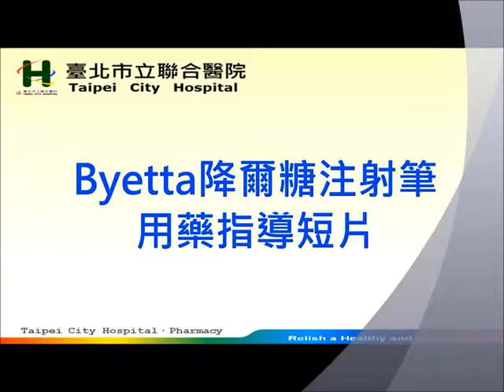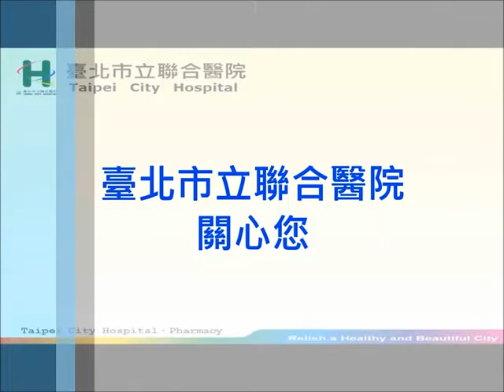Byetta降爾糖注射劑(客語).mp4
Byetta降爾糖注射劑